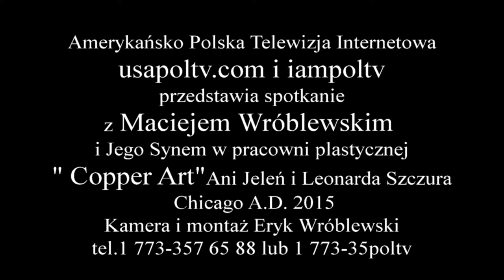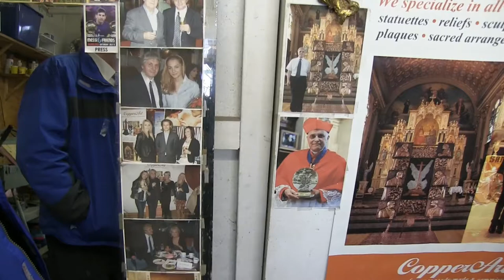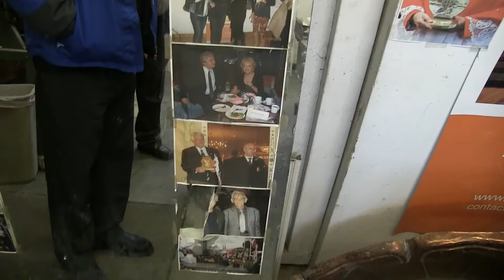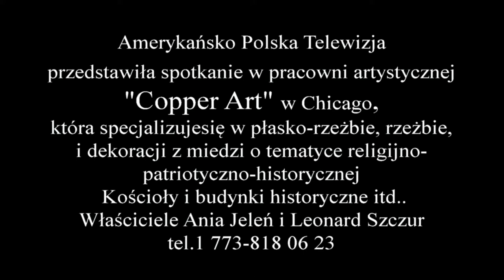Spotkanie w Copper Art Chicago 01 18 2015